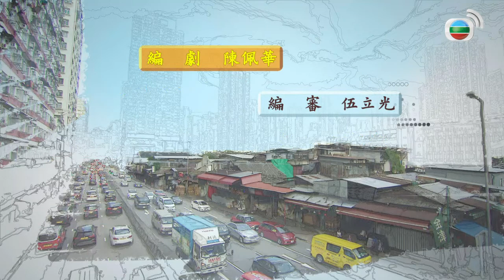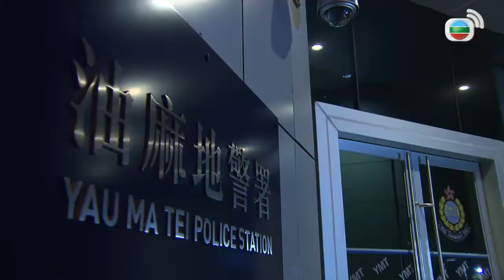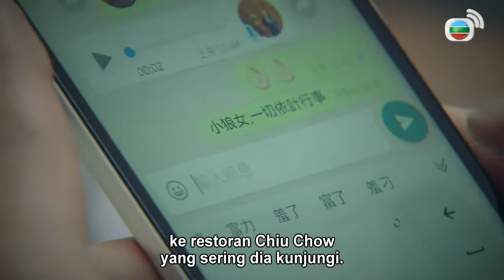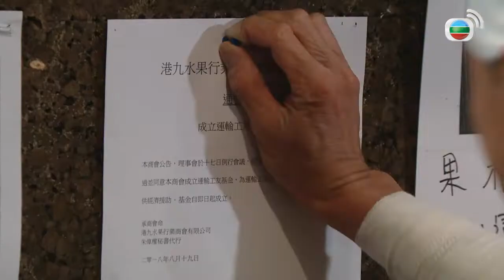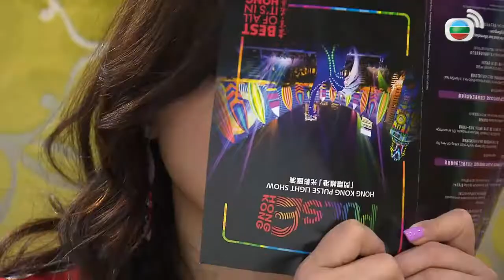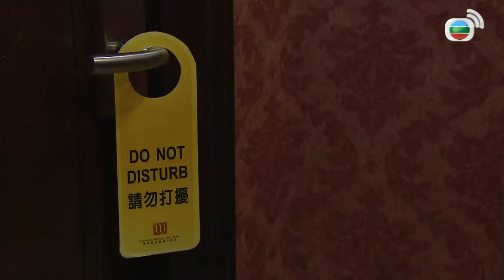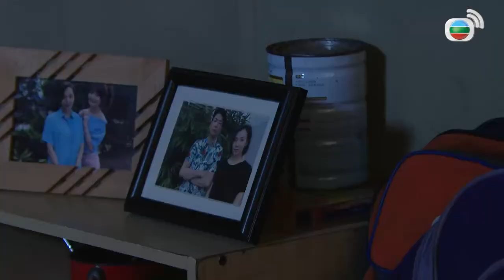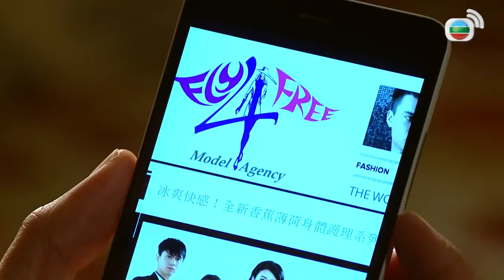Colada Apel l Apple-Colada l EP.5 l TVB Indonesia